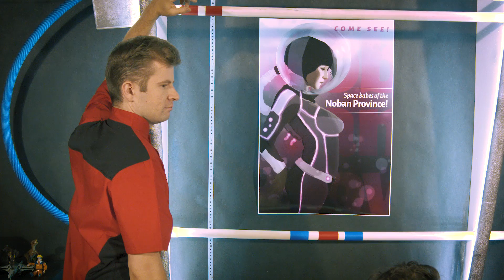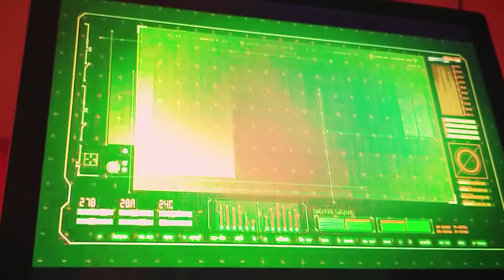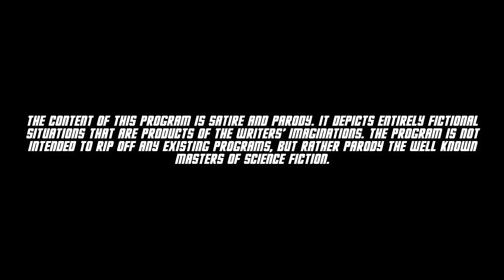The Lower Decks: (Pilot) Welcome to the Junction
Deep in the belly of a starship on one of the lower decks, nestled within a crawlway junction, you will find James Connor (Joseph Swain), S. Hawkins (John Lane), and Ava Ryder (Savannah Nicholes) avoiding their duties. Not all is well, however, as Ryder no longer feels comfortable in the crawlway due to her promotion, and James has to deal with some pent up feelings.